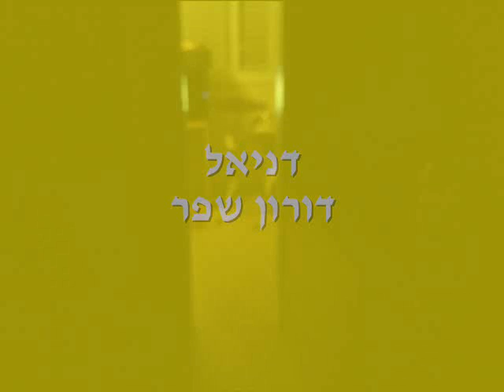דניאל - דורון שפר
סקיצה, מילים ולחן דורון שפר

דניאל
לך אני יכול לספר
את רוצה להקשיב
את תמיד שם
בשבילי

דניאל
על מה שמרגש
על מה שכואב
עניינים שבגוף
ובלב

דניאל
כמה טוב שאת פה
השמש זורחת עלינו
ושום דבר שבעולם
לא יפריד בנינו

דניאל
איתך זה נחמד להמתין
שתבוא השקיעה
שתבוא הזריחה

דניאל
מה עוד אפשר לבקש
רק להיות לידך
להריח ולנשום
את כולך

פז

את מופיעה
אני פתאום קצת אחר
הרוח מלטפת את פנינו
העצב נעלם ואיננו

דניאל
את אותי מכירה
אהבה טהורה

פז